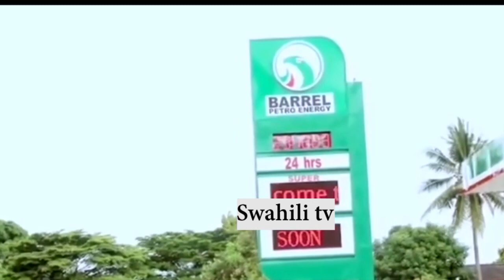DUH...WAZIRI SLAA AKATAA RUSHWA YA MIL 300 KUTOKA KWA MATAJIRI HAWA